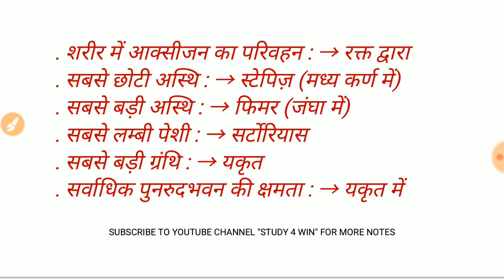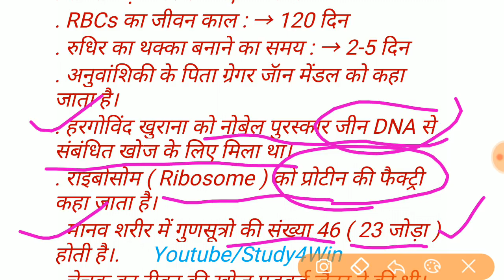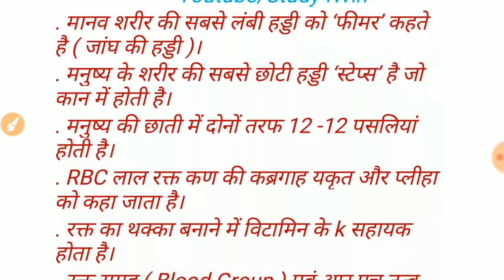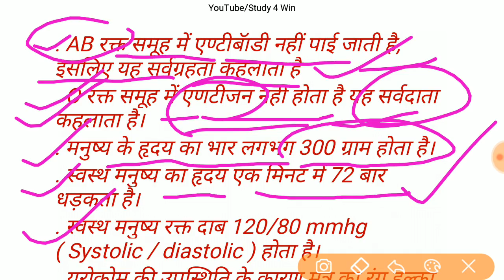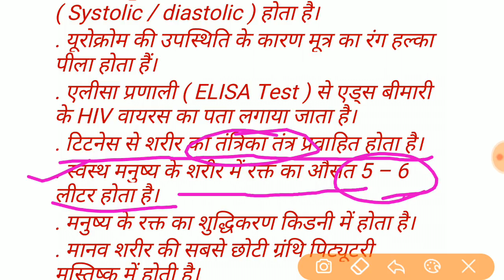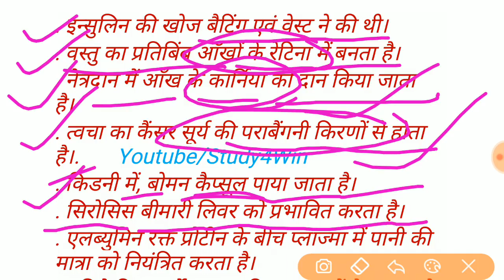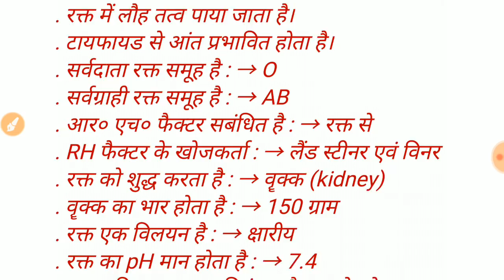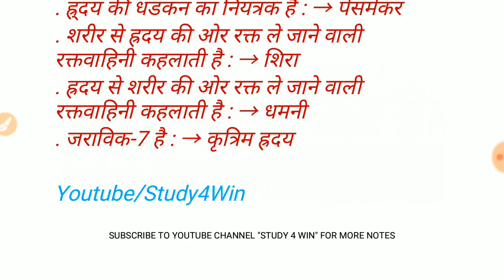मानव शरीर से सम्बंधित महत्वपूर्ण प्रश्न | Important questions related to human body | CTET/UPTET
मानव शरीर से सम्बंधित महत्वपूर्ण प्रश्न

STUDY 4 WIN के Facebook groupको join करिये वहां भी हम अच्छे अच्छे प्रश्न साझा करते है।👇